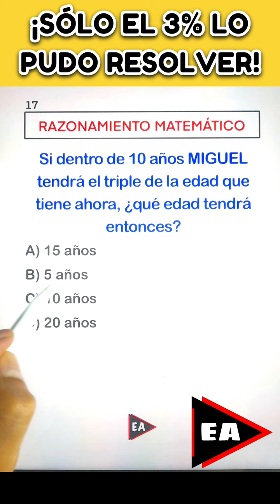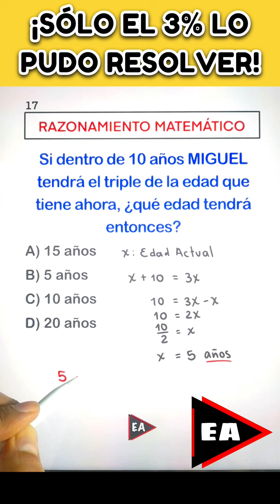RAZONAMIENTO MATEMÁTICO 🧠 UN BONITO DESAFÍO PARA TU CEREBRO ‼️✨️ (Desafío #287)